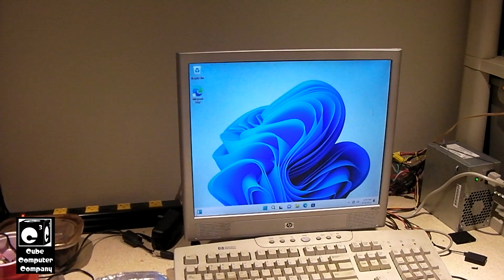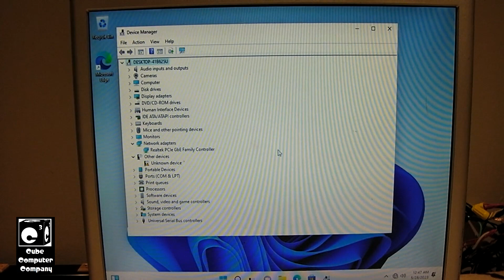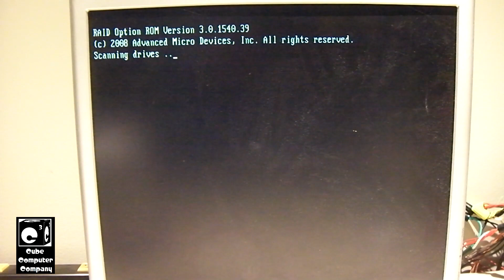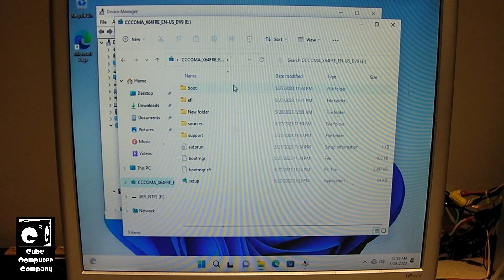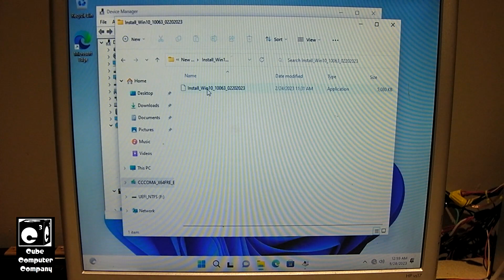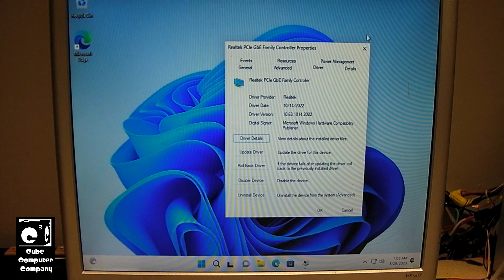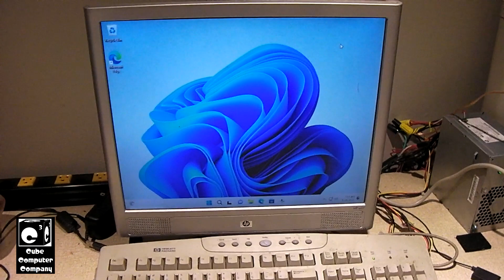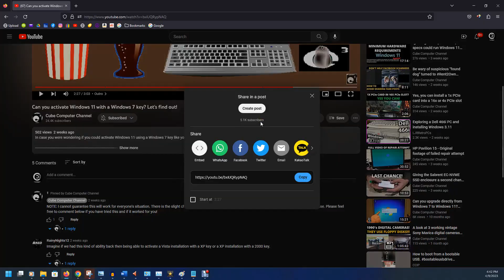Windows 11 BSOD with Realtek GbE LAN NIC - How to fix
When upgrading (clean installing) Windows 11 on the Cube Computer Plexi, I ran into a rather bizarre problem - when the network cable was plugged in, the system would crash during boot. And if the network cable was unplugged, everything (except network connectivity) would work fine. Plugging in the network cable would cause an instant crash. It appears the included Windows driver for the Realtek PCIe GbE LAN family controller does not play well with Windows 11. This computer does not meet the Windows 11 system requirements, however downloading and transferring over an updated network driver got things up and running.